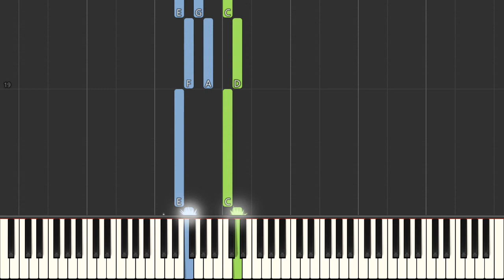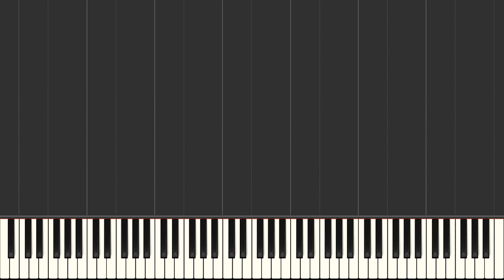Glee Cast Lean On Me Easy Piano Tutorial